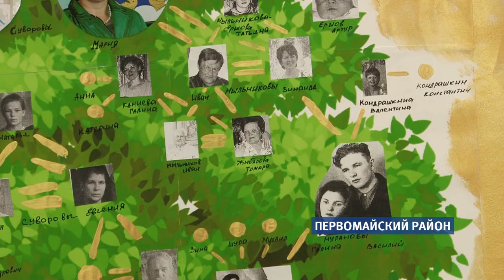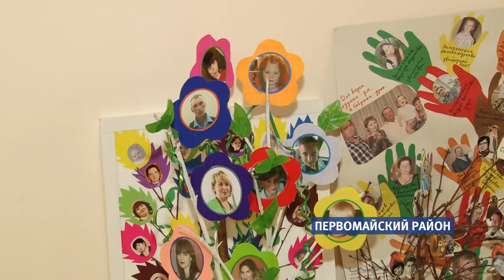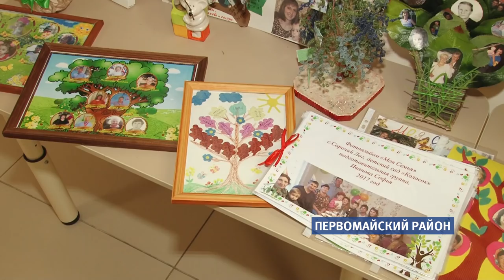Фонд Александра Прокопьева поддержал проект воспитанников детсада Зонального района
Среди предков есть приближенные к царю. Такое открытие сделала группа совсем юных земляков - воспитанников детсада Зонального района края. Накануне малыши-исследователи презентовали свой проект - генеалогическое древо — сверстникам и наставникам. Творческие проекты представили и другие дошкольные учреждения края.